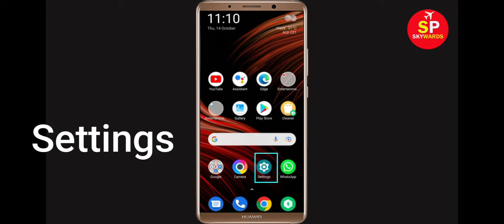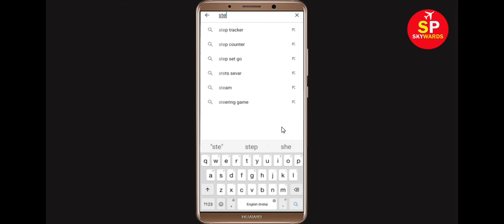How to Fix StepSetGo App Not Working Problem | StepSetGo Not Opening Problem in Android & Ios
In this video Tutorial, i will show you How to Fix StepSetGo App Not Working Problem in Android & Ios Mobile | StepSetGo Mobile App Not Opening, Fix StepSetGo App Retry Problem Problem Solved in Android & ios mobile phone. If you are facing same problem in your mobile then it will help you to get rid of this problem.
The procedure to fix StepSetGo this is generally always the same:-

A).First, go to Settings on your StepSetGo.

After That Restart Phone and login to StepSetGo App...